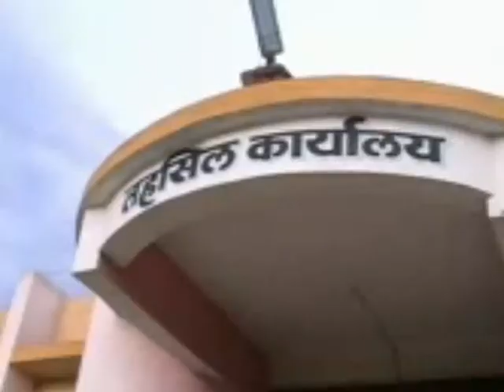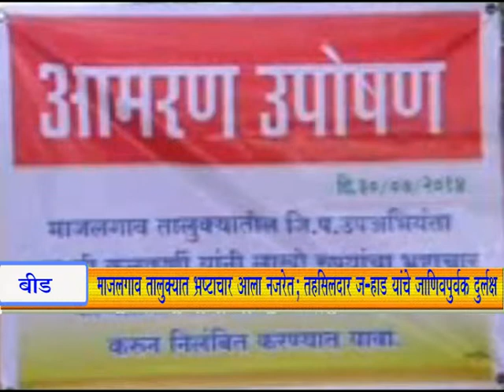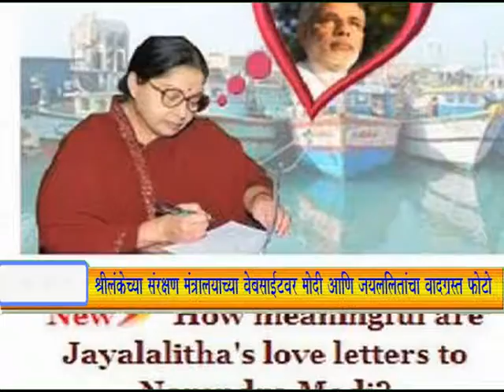2 August 2014 10 15PM news